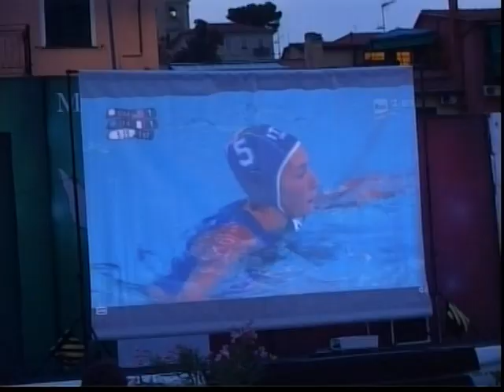SPECIALE INFORMAZIONE: INTERVISTA CON MARCO CAPANNA ALLENATORE PALLANUOTO